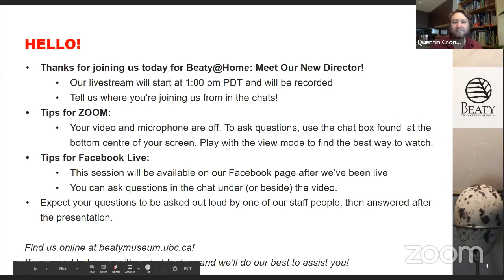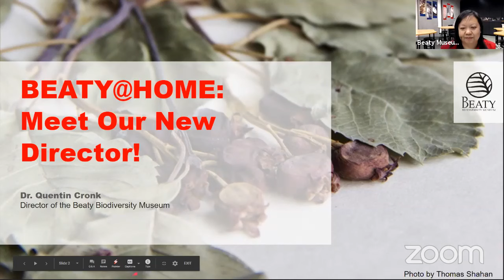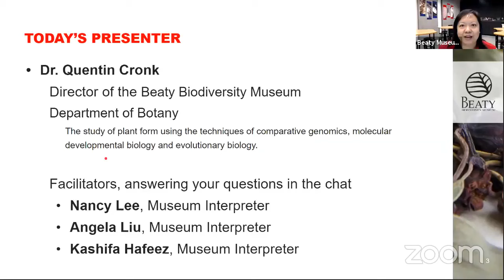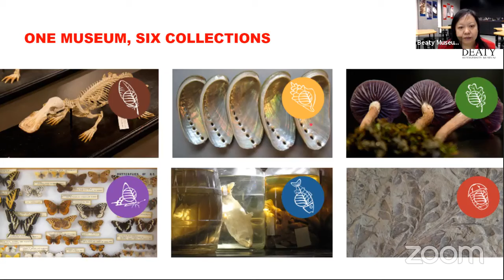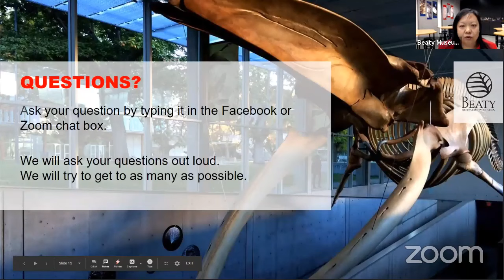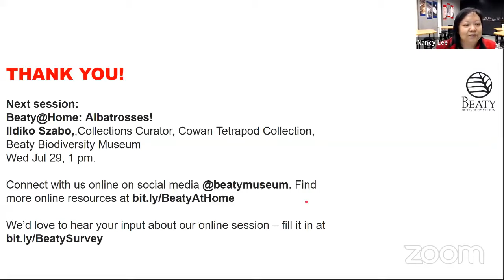Beaty@Home: Meet our (new) Director!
Join us as we welcome Dr. Quentin Cronk, the Director of the Beaty Museum, who started in July 2020. This Beaty@Home session was a way for our members, volunteers, staff, and visitors to safely meet our new director and ask questions during the COVID-19 pandemic.

Dr. Cronk has published over 140 papers on different aspects of botany, including island biology, plant conservation, plant systematics and evolution, molecular systematics and, more recently, plant evolutionary molecular genetics. He has published several books including “The Endemic Flora of St Helena” (2000) and a book on the evolution of plant development “The Molecular Organography of Plants” (2009).

Quentin will share details of his research and experience, as well as what he is looking forward to in his role as museum Director and what it is like starting a new job during the time of physical distancing. Learn more about the Cronk lab and their work

This conversation was filmed over zoom and facebook live on July 22, 2020.